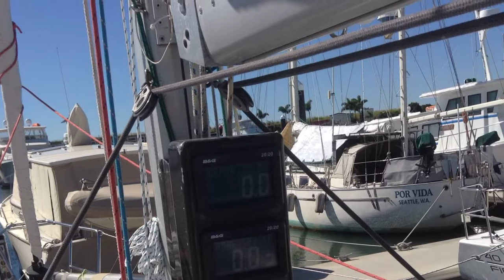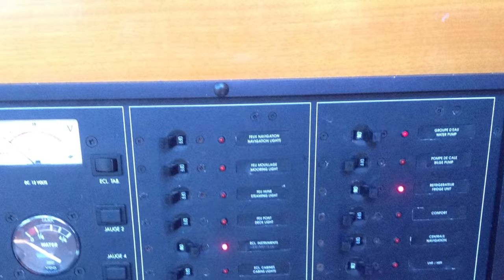Beneteau First 40 7 'First Love'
** NOW SOLD **
The Beneteau First 40.7 combines a sleek and sophisticated racer with all the comforts of a luxurious cruiser. Her Bruce Farr designed hull and powerful rig provides excellent performance whether you're powering towards the top mark or just want to get to the next harbour a little more quickly. The roomy cockpit features removable lockers that provide more space for cruising and less weight for racing, the traveler  has been lowered to the floor of the cockpit to make moving around that much easier.
‘First Love’ has been constantly maintained and upgraded by her fastidious owner, she represents fantastic value.
Please contact Yoti SE Queensland to discuss or to arrange an inspection.